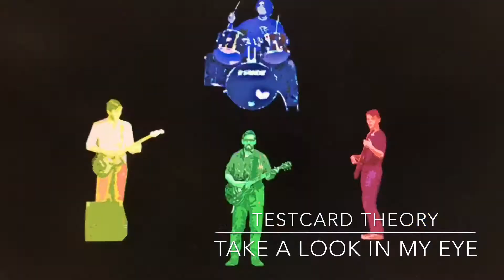Testcard Theory - Take a look in my eye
And here it is! The first music video for "Take a look in my eye" by Testcard Theory, a 4-piece Garage-Indie Rock Band from Derby. Using simple/basic animation, slow-motion video and video filters, the whole video was filmed and edited on a mobile phone... Thats right, keeping it simple! Enjoy!